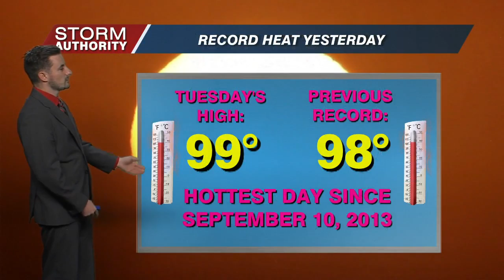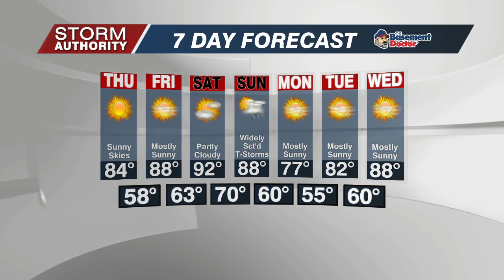Wednesday Forecast 6/22/22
Another hot day, cooler and more comfortable Thursday.